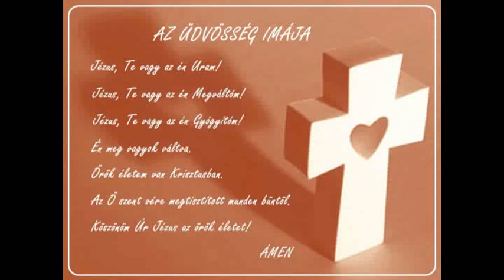A MEGBOCSÁTATLANSÁGRÓL - EvaNagyBudapest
Igét hirdet Nagy Éva, az Üdvösség Hirdetői Egyház vezető pásztora.